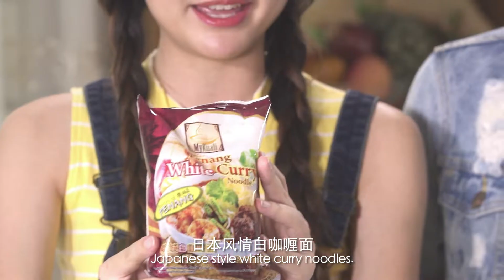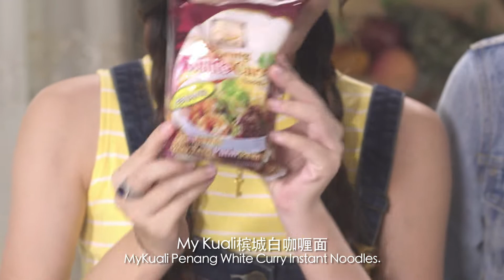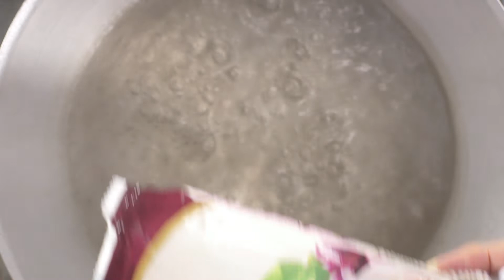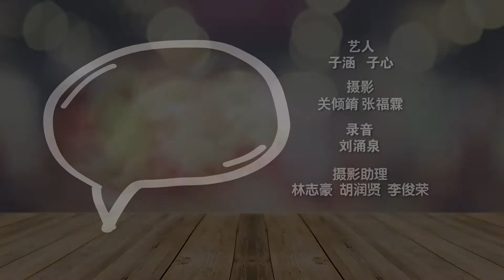Mykuali Ep4 日本风情白咖喱